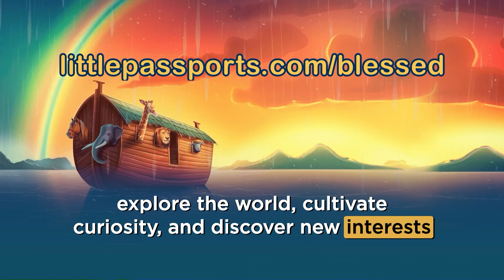King of Israel - The Book of 2 Samuel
Join Julia Jeffress Sadler as she takes us on an incredible adventure in Episode 72. A man named Abner helped make David the king of all Israel, and this brought the tribes together. But after Abner's passing, some people tried to do things that would make David happy, even if they were not good things to do, and David didn't like it.

Sign up to receive Kids Bible in a Year devotionals in your inbox every weekday

Get ready to experience the Bible designed specifically for children with the official KidsBibleinaYear.com podcast, led by Julia Jeffress Sadler. This captivating audio series presents the age-old wisdom of the Bible in an engaging format that will captivate your kids. Each episode Julia translates biblical teachings into real-life applications, making Bible comprehension a breeze for young minds.

And if you want more Christian resources and content, you can download the Pray.com app. Pray.com is the digital destination for faith, offering over 5,000 daily prayers, meditations, bedtime Bible stories, and cinematic stories inspired by the Bible.

For more resources on how to live a successful Christian life, visit Julia Jeffress Sadler's